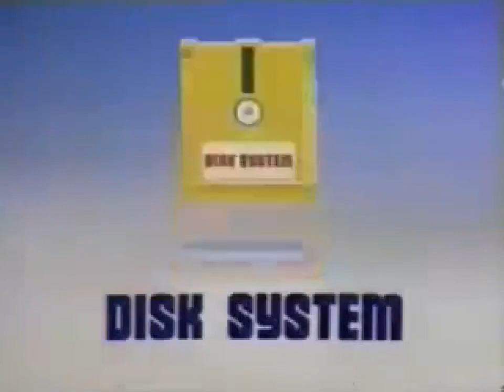Zelda II: The Adventure of Link JP Commercial